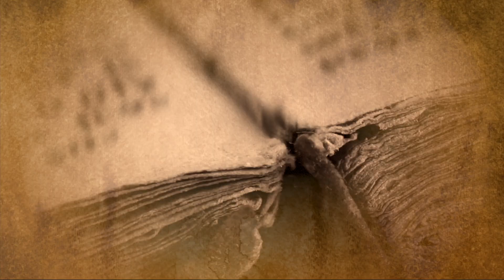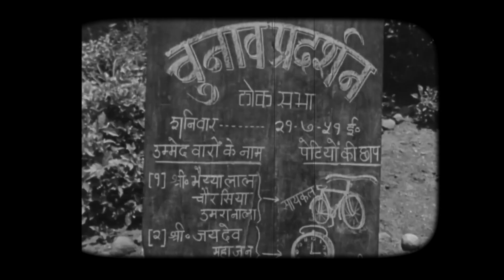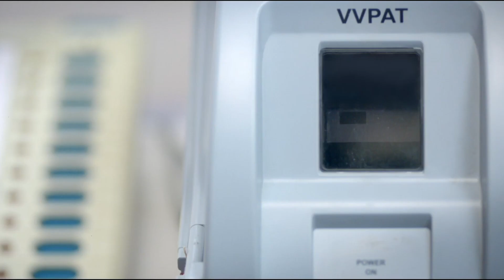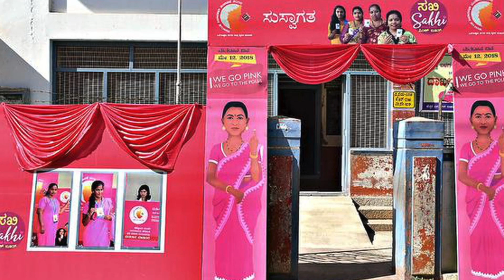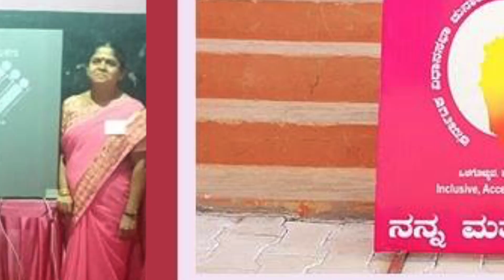¡Las elecciones más grandes del mundo!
Casi mil millones de votantes, 7 fases, 44 días.
Vea este vídeo informativo para saber más sobre las elecciones generales en la India, la mayor democracia del mundo.